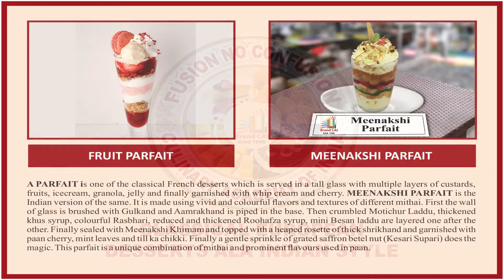Chef School - Fusion No Confusion - Meenakshi Parfait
Meenakshi Parfait as in Fruit Parfait
@Brand CAI, Hyderabad

A PARFAIT is one of the classical French desserts which is served in a tall glass with multiple layers of custards, fruits, icecream, granola, jelly and finally garnished with whip cream and cherry.

MEENAKSHI PARFAIT is the Indian version of the same. It is made using vivid and colourful flavors and textures of different mithai. First the wall of glass is brushed with Gulkand and Aamrakhand is piped in the base. Then crumbled Motichur Laddu, thickened khus syrup, colourful Rasbhari, reduced and thickened Roohafza syrup, mini Besan laddu are layered one after the other. Finally sealed with Meenakshi Khimam and topped with a heaped rosette of thick shrikhand and garnished with paan cherry, mint leaves and till ka chikki. Finally a gentle sprinkle of grated saffron betel nut (Kesari Supari) does the magic. This parfait is a unique combination of mithai and prominent flavours used in paan.